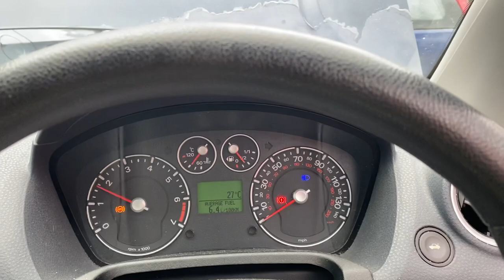Разборка Ford - Fiesta 2001-2007, 1.4 (VIN: WF0HXXWPJH6U22605) CF06BZC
Основные характеристики:
Год выпуска: 2006
Двигатель: 6U22605
Объём двигателя: 1.4
Тип двигателя: Бензин
Коробка передач: КПП 5-ст.мех.(МКПП)
Кузов: Хэтчбэк 5 дв.
Смотри каталог запчастей Ford - Fiesta 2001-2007 на :
⏰ Режим работы колл-центра:
08:00 – 20:00 – ежедневно

Для наших покупателей:
- бесплатная доставка;